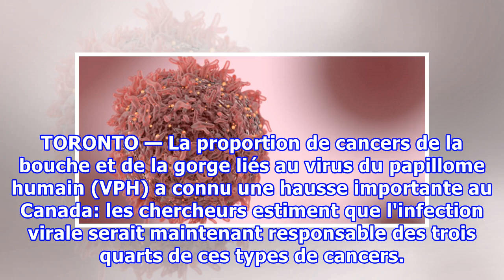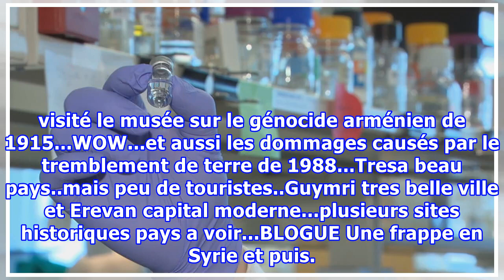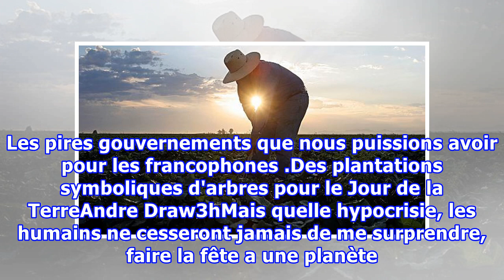Hausse marquée des cancers de la bouche et de la gorge liés au papillome humain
TORONTO — La proportion de cancers de la bouche et de la gorge liés au virus du papillome humain (VPH) a connu une hausse importante au Canada: les chercheurs estiment que l'infection virale serait maintenant responsable des trois quarts de ces types de cancers. Dans une étude pancanadienne dont les...